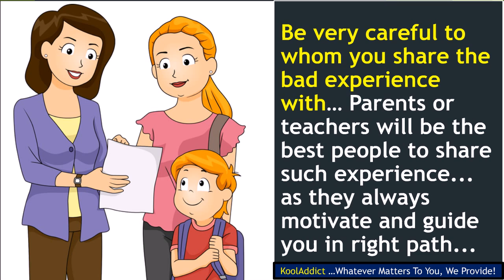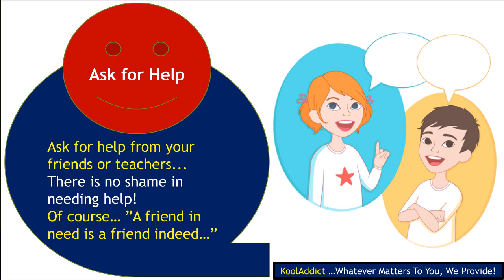First Board Exam Paper Gone Wrong. Now What?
How to crack Highschool exams? First Board Exam gone wrong, now what the student can do?
Secondary and Senior Secondary, High Schhol Board Exams like CBSE ICSE UPBoard StateBoard 12th Board exams mistakes can be corrected. How to be stress less? CBSE Exams 2015 Success Planner, How to Stay Calm on Test Day, Exam Success Mantra, Exam Day Success Formula for Board Exams.